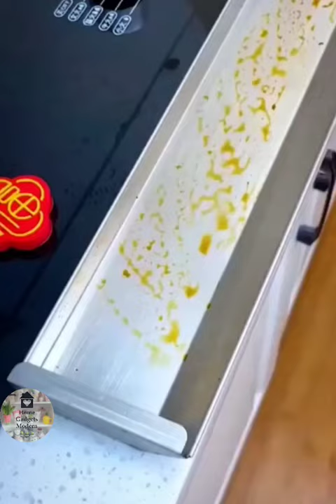New Gadgets💥 Smart Appliances, أدوات أجهزة وأفكار منزلية مذهلة😍Kitchen tool/Utensils For Every Home